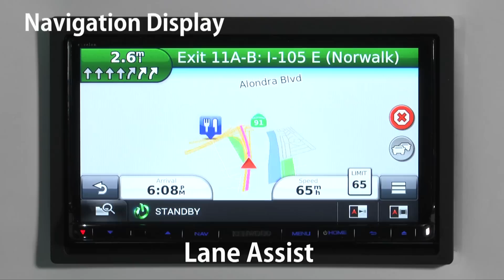Kenwood and eXcelon Navigation Display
Kenwood and eXcelon Navigation systems feature Garmin Navigation.  Aside from providing the driver with the most reliable and and accurate mapping data, there are a variety of great features that assist the driver; Photo Real Junction View, Lane Assist, 3D Building Map all serve to make the navigation experience safer and more enjoyable.